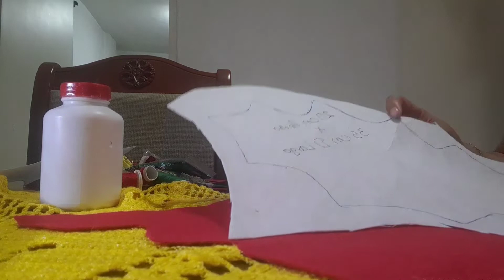NOCHE BUENA DE FIELTRO CON LUCES ECHA EN CASA. V/51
MATERIAL...

FIELTRO ROJO 2 METROS
FIELTRO VERDE 1/2 METRO
PELLÓN GRUESO 1 METRO
SERIE DE LUCES CHICA
TIJERAS, HILO ROJO, AGUJA
CINTA PARA MEDIR
SILICON
PEGAMENTO BLANCO
DIAMANTINA ROJA, VERDE, DORADA